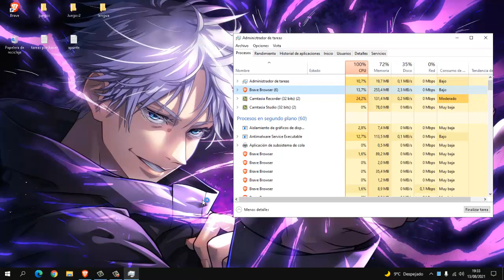Como cerrar un programa que no abre. no inicia- no arranca, discord -brave-google-etc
Bienvenidos espero les guste el video y ignoren mi timides xd estrenaba micro -w-